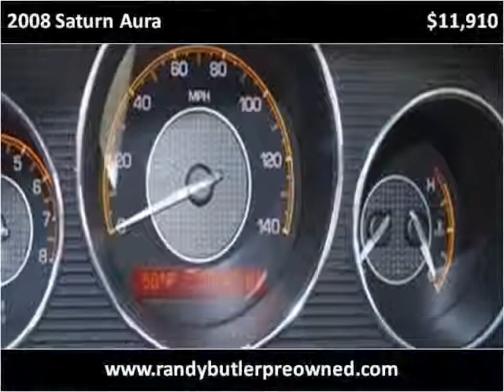2008 Saturn Aura Used Cars Accident MD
This 2008 Saturn Aura is available from Randy Butler Pre-Owned.